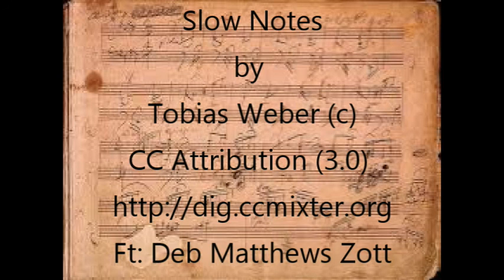&Music - Tobias Weber - Slow Notes - CC-BY Compilation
The music is from Music from ccMixter by Tobias Weber

La música proviene de ccMixter

Descargo de responsabilidad: Todo lo que hagas es bajo tu responsabilidad. Los videos únicamene tienen un propósito de entretenimiento.